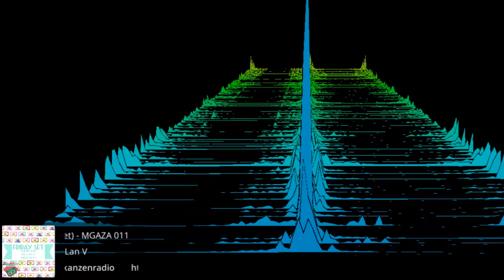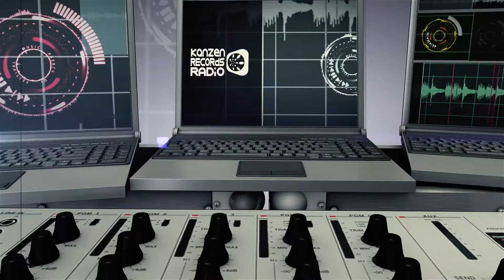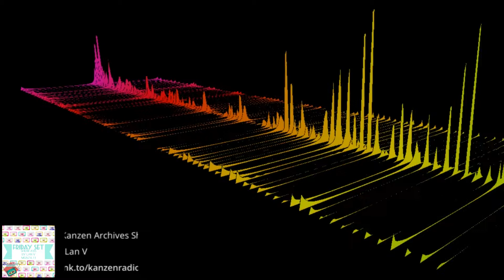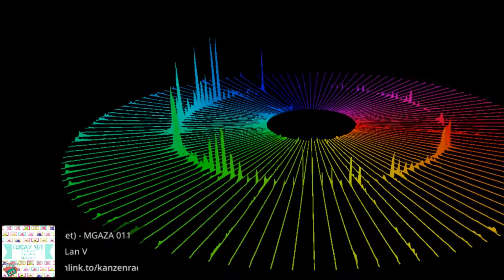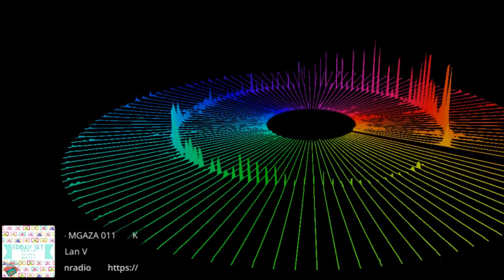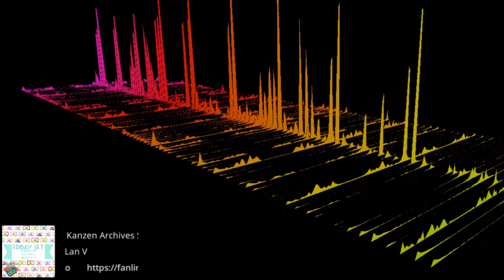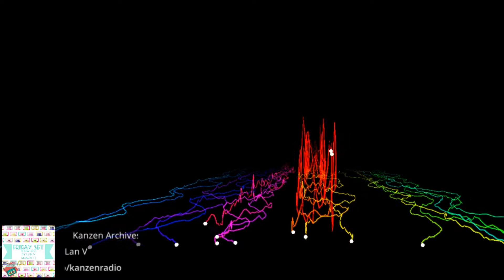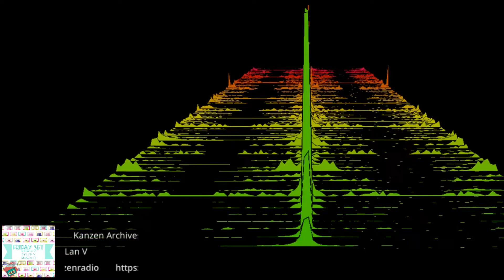Kanzen Archives Show #35 (Friday Set) by Lan V - MGAZA 011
This week we have a set by Lan V with his 10th episode of MGAZA for your listening pleasure.

Track List
01. Verna Francis – Look (Extended Vocal Mix)
02. Huxley - soul star
03. Kenny Bobien - Father (Frankie Feliciano Mix)
04. Guy Robin feat. Shaun Antony - Walk Away (Vox Mix)
05. Davidson Ospina Ft Mj White - Well Of Love (Ocean Deep Remix)
06. Blue Six - We Got The Soul(Original Mix)
07. Rocco & C. Robert Walker - I Love The Night (Atjazz Main Mix)
08. Eddy Meets Yonna - This Love (Bopstar Mix)
09. Motor City - Drum Ensemble
10. Ham N Cheese - Onleh (Ernie Remix)
11. Maf & So feat Malusi - Thank You (Deep Defied Mix)
12. Jinkzilla feat Robert Owens_Loosen Up (Mark Grant Remix)